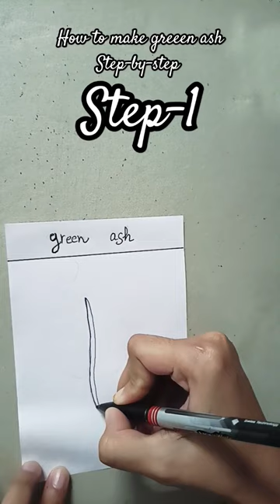How to draw green ash step-by-step; Botanical line drawing: Leaf 🍃ep.1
Those who hates my videos:
Apni khamiyo pr kaam kr rhi mein..
abhi seekh rhi hu mein...
I am a slow beginner